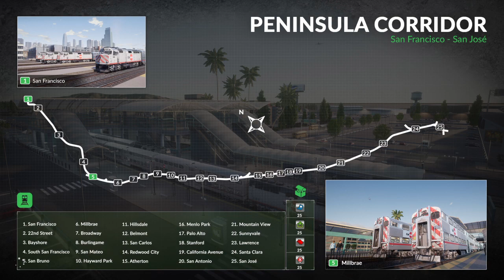TSW Great Western Express - GWR Networker Turbo Class 166 from London Paddington to Old Oak Common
Video Recorded on Saturday 28th December 2019.

This Video was Recorded on my PS4.